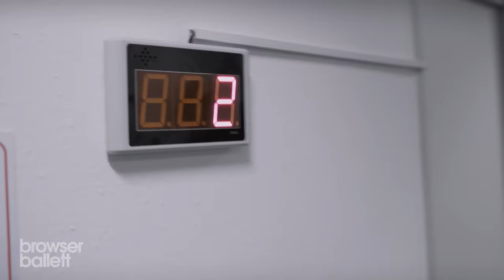Willkommen beim BAMF | Browser Ballett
Alle reden über das Bundesamt für Migration und Flüchtlinge. Jetzt meldet sich die Behörde selbst zu Wort.

Wir gehören zu funk. Schaut da mal rein